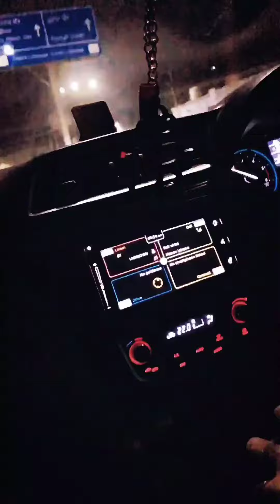Night Out Car Driving Status Punjabi Song Whatsaap Stories Video